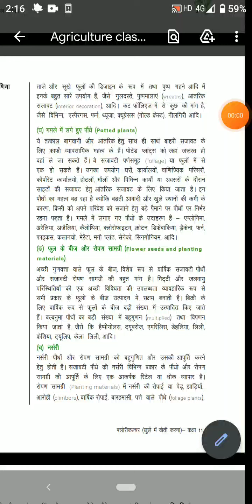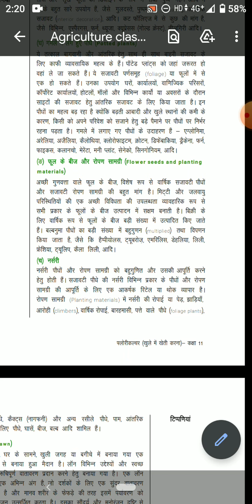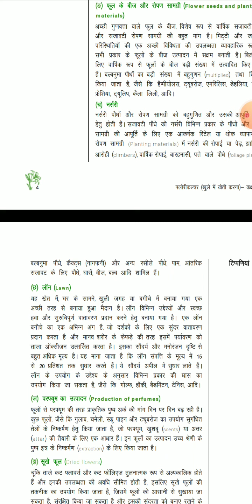class 11 agriculture part 3 video 2 introduction to floriculture